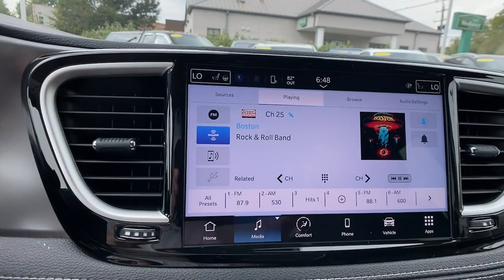2023 Chrysler Pacifica at Oxmoor CDJR Louisville & Lexington, KY C14651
Brilliant Black Crystal Pearlcoat New 2023 Chrysler Pacifica Touring L available at Oxmoor CDJR in Louisville, Kentucky. Servicing the Lexington, Elizabethtown, KY New Albany, IN Jeffersonville, IN area.

Oxmoor CDJR
4520 Shelbyville Rd

$4,000 off MSRP! 2023 Chrysler Pacifica Touring L 3.6L V6 24V VVT Pacifica Touring L Road Tripper, 4D Passenger Van, 3.6L V6 24V VVT, 9-Speed 948TE Automatic, 360 Surround View Camera System, 4-Wheel Disc Brakes, 6 Speakers, 7 & 4 Pin Trailer Tow Wiring Harness, ABS brakes, AM/FM radio: SiriusXM, Apple CarPlay/Android Auto, Audio memory, Automatic temperature control, Brake assist, Caprice Leatherette Bucket Seats, Electronic Stability Control, Front dual zone A/C, Front fog lights, Heated front seats, Heated steering wheel, Heavy-Duty Radiator, Hitch w/2 Receiver, Illuminated entry, Integrated Active Noise Cancellation, Integrated Center Stack Radio, Knee airbag, Memory seat, Parallel & Perpendicular Park Assist w/Stop, ParkSense Front/Rear Park Assist w/Stop, Power Liftgate, Radio data system, Radio: Uconnect 5 w/10.1 Display, Rain sensing wipers, Remote keyless entry, Safety Sphere, Security system, Steering wheel mounted audio controls, Traction control, Trailer Sway Damping, Wheels: 20 x 7.5 Luster Gray Aluminum. Serving Louisville Kentucky from our 4520 Shelbyville Road location as well as all surrounding areas including Lexington, Shelbyville, Elizabethtown, Clarksville Indiana and Jeffersonville Indiana.  Trade in Bonus Cash. Customer must trade in an operable vehicle of a model year within 5 years of the current date, with less than 100,000 miles, and with a clear title. Customer must appear in person at the dealership to qualify. Dealers and wholesalers do not qualify. $1,000 - Exp. 12/31/2023 In House Financing Bonus Cash. Must finance with approved Oxmoor Chrysler lender at standard rates. Cash/Outside Finance lenders DO NOT qualify. Available only to individual consumers that finance at least 51% of the vehicle's MSRP. Customer must appear in person at the dealership to qualify. See dealer for details. $1,000 - Exp. 12/31/2023